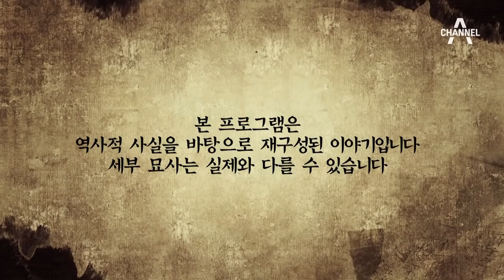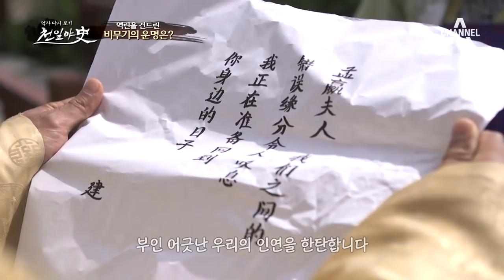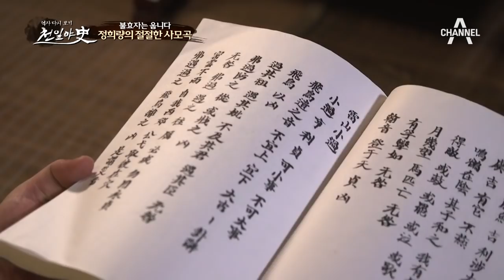[교양] 천일야사 90회_180910_두 명의 남편을 모신 여인 외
죽은 줄 알았던 남편이 살아 돌아왔다! 그것도 두 명이나?
조선 충격 실화! 두 명의 남편을 모신 여인

초나라 평왕과 태자 사이를 저울질한 간신 비무기, 미모의 태자비를 걸고 일생일대의 도박을 하다!
비무기의 위험한 도박

호화로운 궁중 요리의 끝판왕, 신선로! 그 조화로운 맛에 숨겨진 놀라운 휴먼 드라마!
신선로 개발자! 정희량의 괴짜 인생